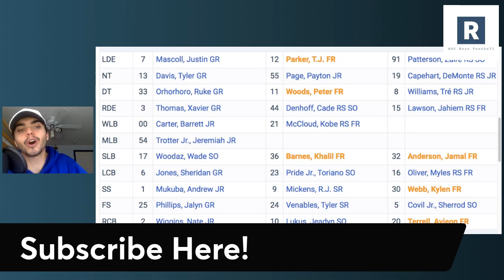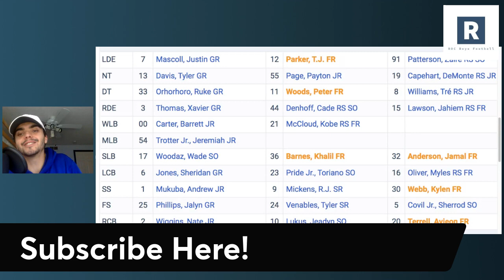Why People Should Not Forget About the Clemson Defense 2023 | Clemson Football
Dabo Swinney and the Clemson Tigers have had a lot of hype around the offense heading into the 2023 season, but this Clemson defense might be one of the best units in the country.